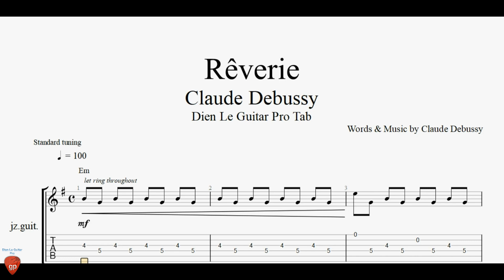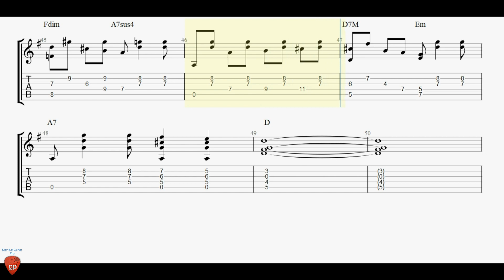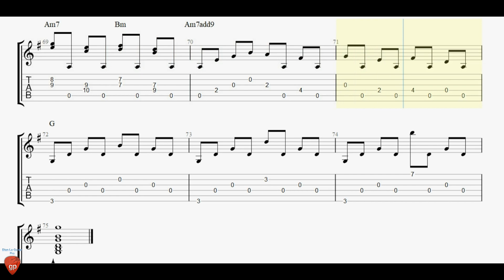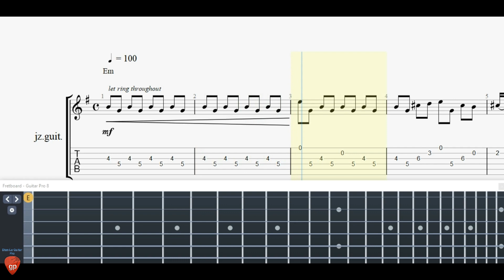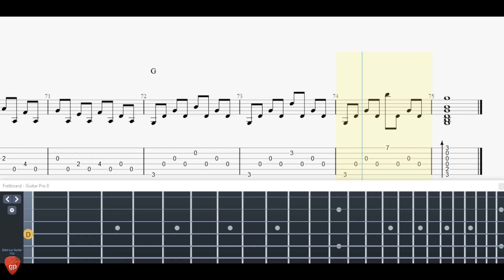Claude Debussy - Rêverie - Guitar Tutorial + TABs